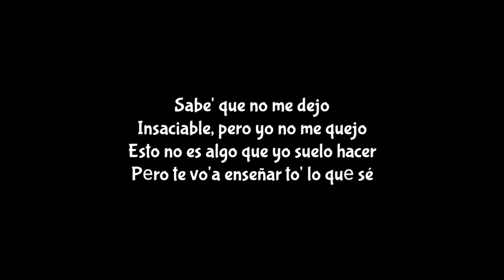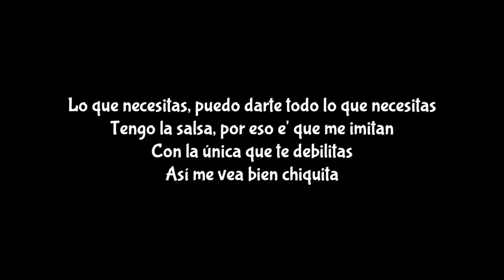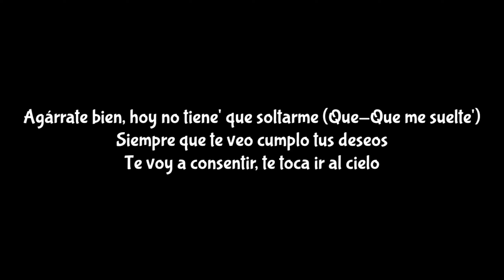Major Lazer & Paloma Mami - QueLoQue (Letra/Lyrics) Juro que soy un ángel sin ti Pero esa labia me